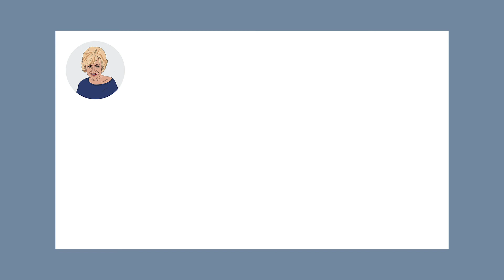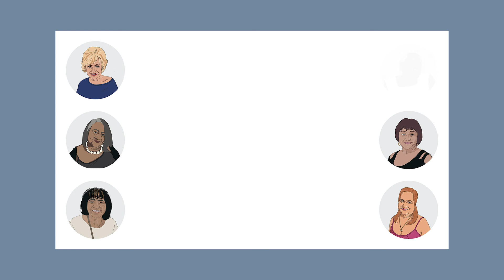Puerto Rican Student Association Abuelas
This video is a project submitted to La Casita's "Abuelas (Grandmothers)" exhibit. The new exhibit features shared narratives and family stories about abuelas, along with works by Latinx artists Juan Juarez, Juan Cruz, Bennie Guzman, Peggy Robles-Alvarado and Daisy Arroyo.  This project will encourage visitors and student researchers to make connections by exploring concepts related to their own history through found objects, proverbs, family keepsakes, and the visual arts.